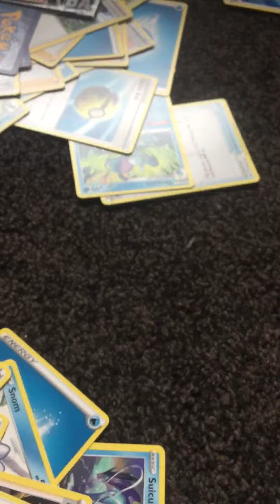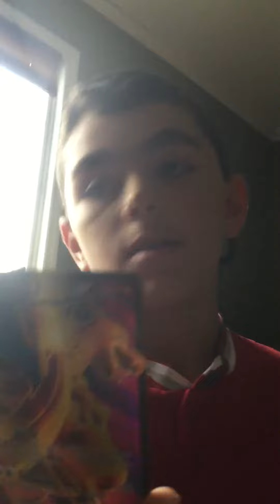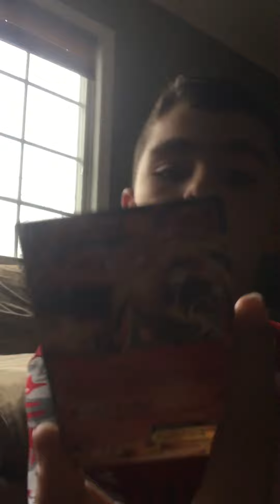This is my collection Pokémon cards